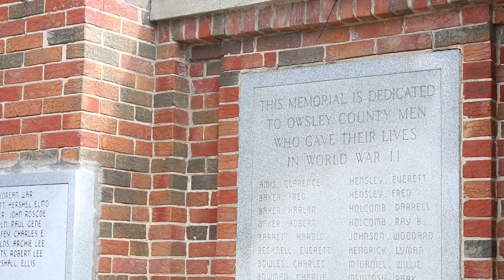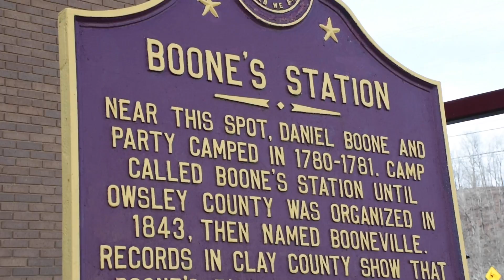Teleworks USA Hub in Booneville Helps Create More Than 60 Jobs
Since opening in July 2016, the Teleworks USA Hub in Booneville has helped more than 60 people connect with work-from-home positions in Owsley County, Ky., creating an estimated economic impact of more than $1.2 million. Teleworks USA is a division of the Eastern Kentucky Concentrated Employment Program, Inc. (EKCEP), a nonprofit workforce development agency headquartered in Hazard, Ky., serves the citizens of 23 Appalachian coalfield counties. The agency provides an array of workforce development services, administers the Hiring Our Miners Everyday (H.O.M.E.) program for dislocated coal miners and their spouses, and is the White House-designated lead organization for the federal TechHire designation for Eastern Kentucky.